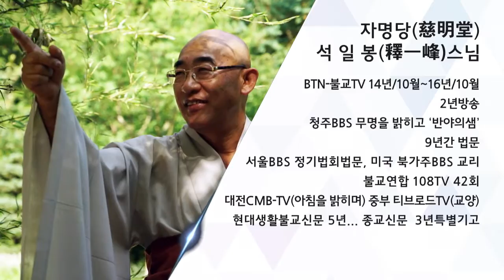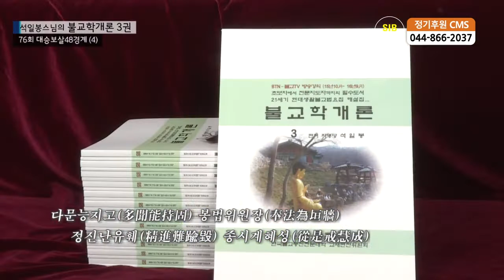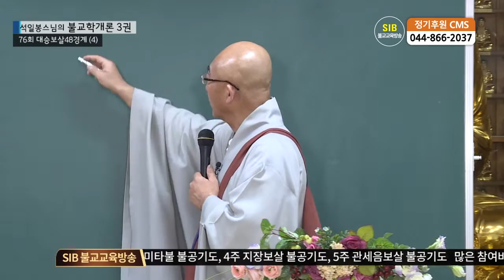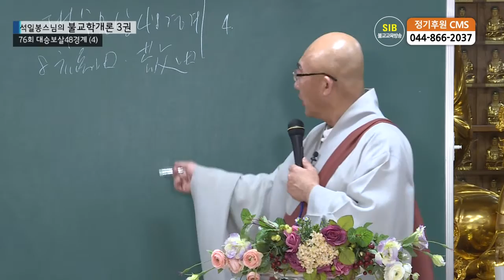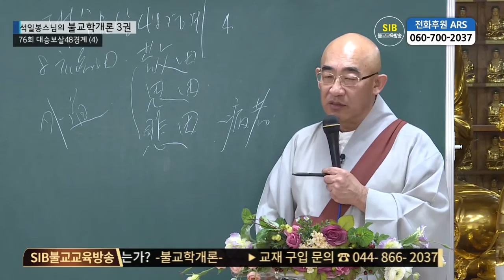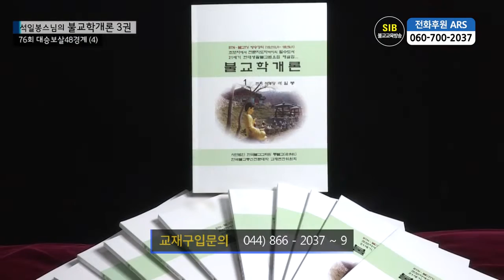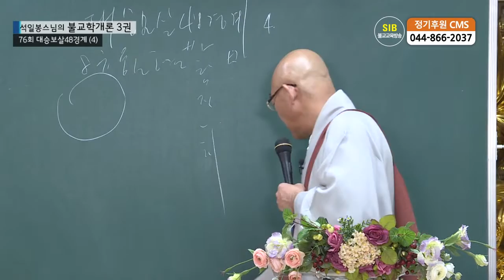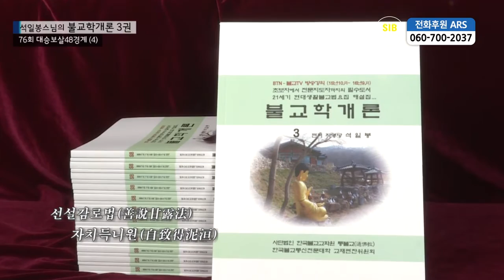제76회(불교학개론3권) - 대승보살48경계...4